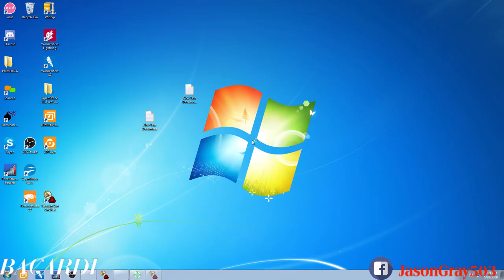BACARDI BL Humble BR vs NME TL Emo TR PIT No SOund